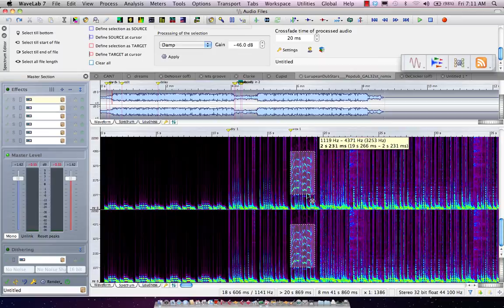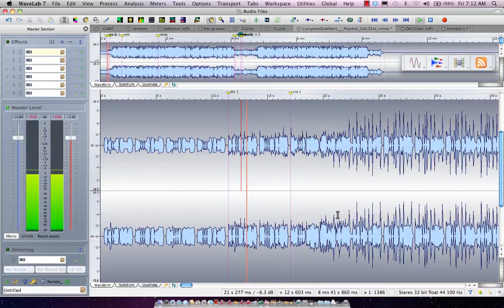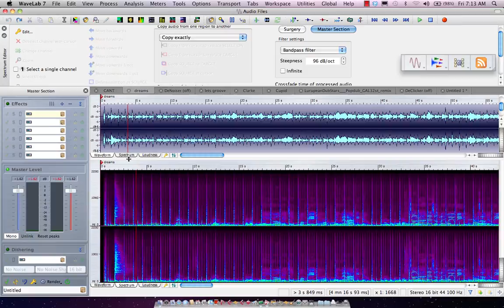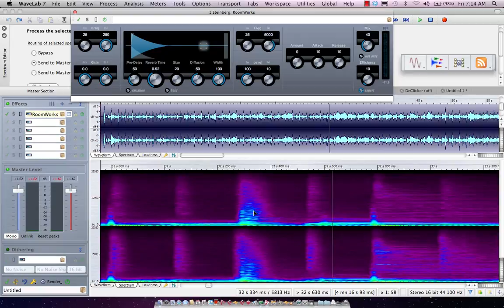Spectrum Editing in WaveLab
Short video demonstrating WaveLab's Spectrum Editor.